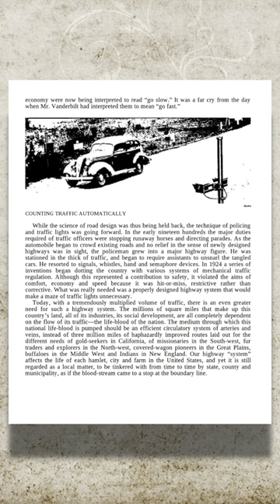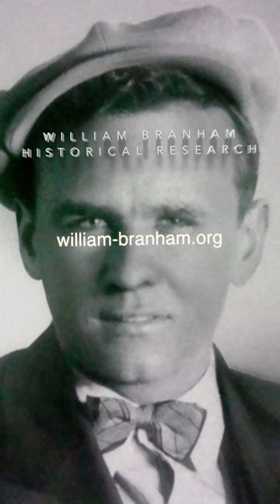Norman Bel Geddes: A Prophet for William Branham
In the late 1920s and early 1930s, industrial designer Norman Bel Geddes amazed the world with his futuristic designs.  Many of his “city of tomorrow”, “automobile of tomorrow,” and “home of tomorrow” designs became the talking point for newspapers, magazines, radio programs, and films.  By 1939, Bel Geddes' designs were so popular that he was asked by General Motors to design their pavilion, known as “Futurama,” for the 1939 New York World’s Fair.

Bel Geddes opened his design studio in 1927 and began re-thinking everything from home decor to airplanes.  His 1932 book, Horizons, had such an impact that it became jokingly nicknamed a “book of prophecy”.  One year before William Branham’s alleged 1933 prophecy of the egg-shaped car, Bel Geddes published the blueprints for streamlining automobiles to make them more aerodynamic.  Some of his ideas were displayed as prototypes at the 1933 Chicago World’s fair that William Branham attended.

In 1940, Bel Geddes published another book, “Magic Motorways”, which described the future of the automotive industry.    In the book, Bel Geddes described self-driving vehicles.  It should come as no surprise that WIlliam Branham also claimed to have prophesied that automobiles would become autonomous in later versions of his 1933 prophecy accounts.  It does not appear to be a result of Bel Geddes’ second book, however -- the timeline of Branham’s introducing self-driving cars is more closely aligned with the Central Power and Light Company’s advertisements of the car of the future.